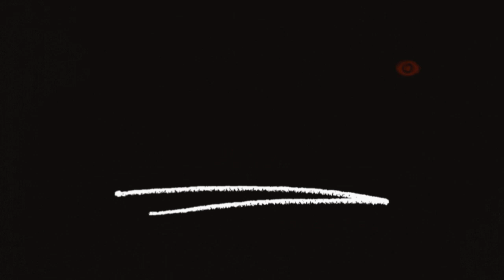GPX bahas selebrasi kocok dari pemain siren yang lagi viral - podcast GPX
TERIMAKASIH YANG UDAH SUPPORT CHANNEL INI.. SILAKAN SUBSCRIBE DAN AKTIFKAN NOTIFIKASI NYA BIAR TIDAK KETINGGALAN INFO SEPUTAR KEKOCAKAN GENG KAPAK & PODCAST DUNIA ESPORT DAN LAINNYA AGAR BISA TERUS MENGHIBUR KALIAN SEMUA..